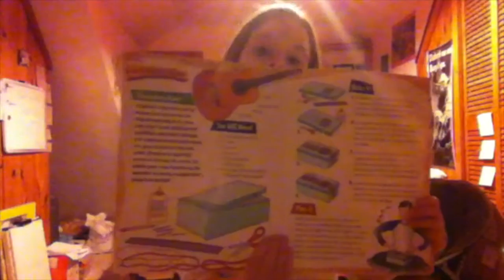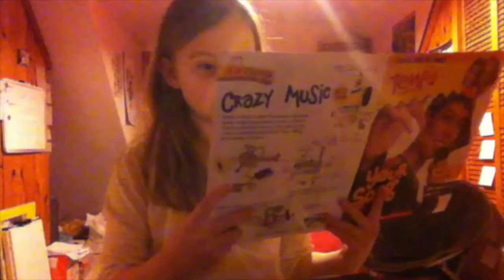How To Make A Shoe Box Guitar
DIY on how to make a shoebox guitar!